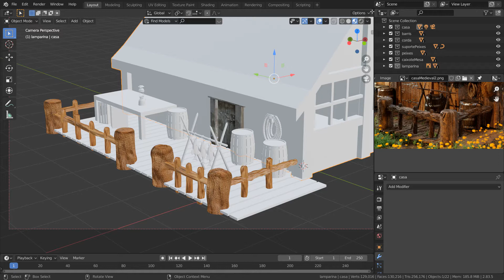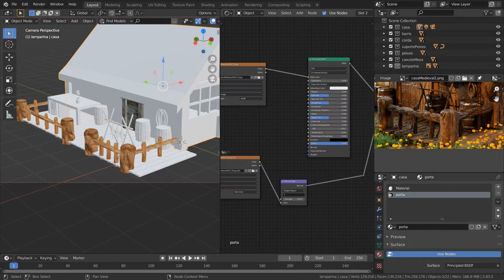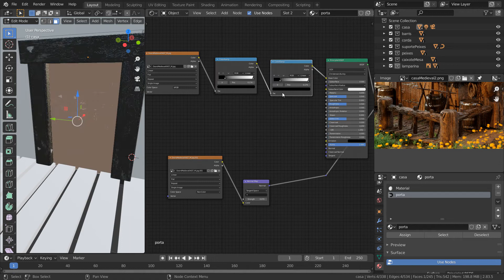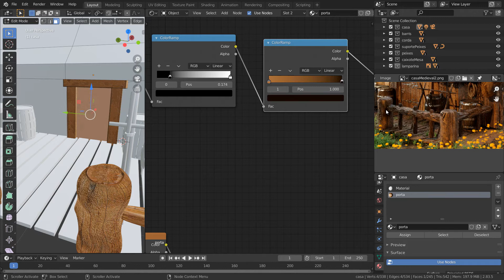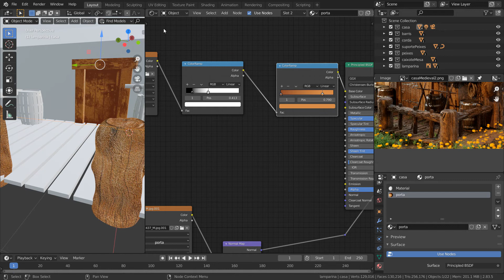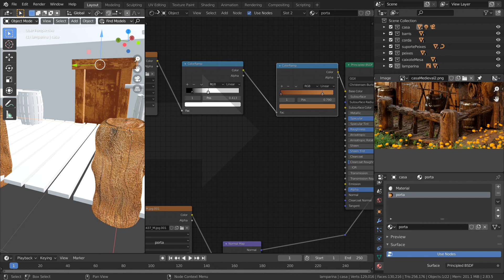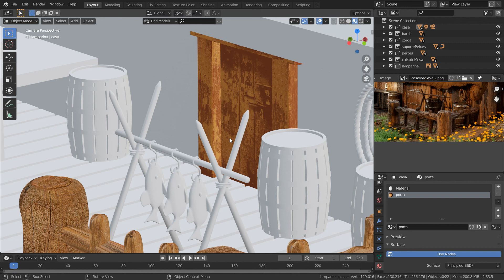Blender 22 - Node Color Ramp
O node é usado aqui para mudar a cor da textura da porta, tornando-a parecida com a textura das toras. Há cores diferentes entre a textura da porta e a textura das toras da varanda. Esse vídeo passa algumas informações a respeito do nó Color Ramp, que supre razoavelmente essas diferenças.